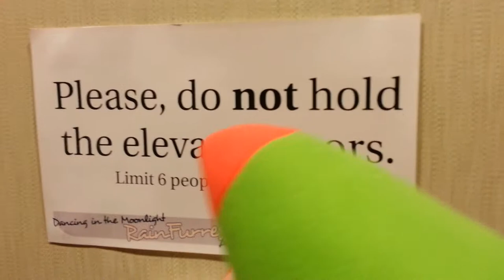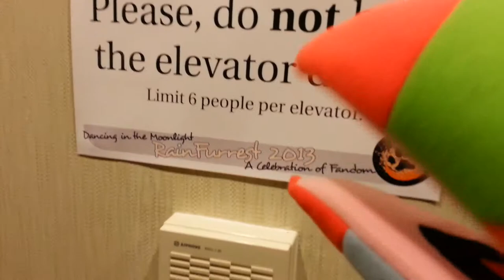RainFurrest 2013. British toucan adventure pt 1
He's a toucan...from Britain, and he just arrived at Rainfurrest in Seattle, Wa. Here he encounters some giant blow up dragons, gets accosted by some furry animals, and discovers a member of the Ginyu Force. All on the way to the garage to collect the camera monkey's car.

(Thought this would be a fun thing to do, help practice my puppeteering and the like, as well as my ability to think on my feet...which I'm bad at. My accent does falter a few times though.)